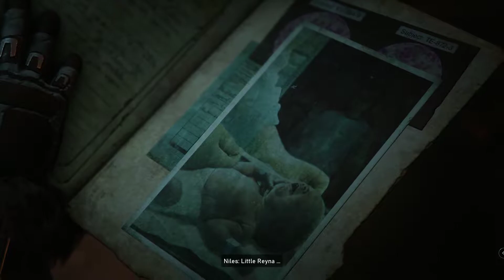Gears of War 5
play 7